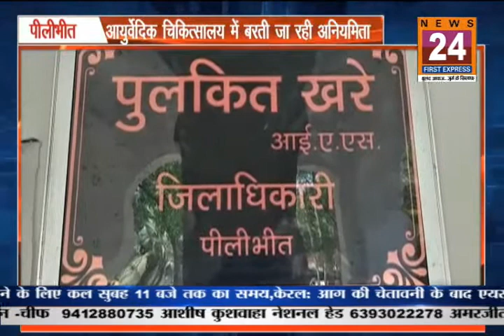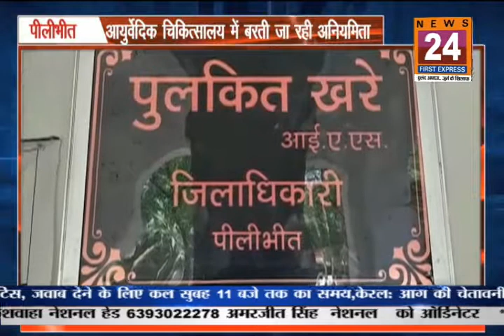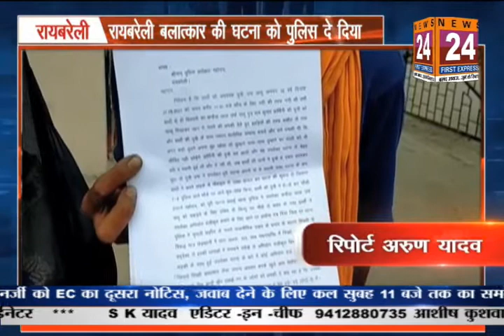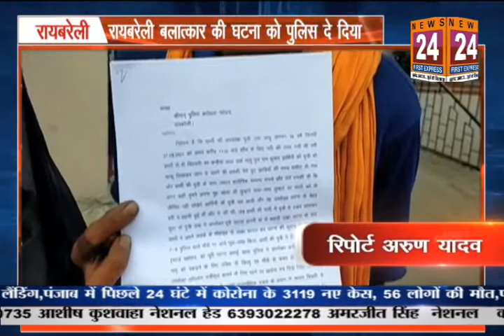Uttar Pradesh Bulletin News 24 First Express10/4/21